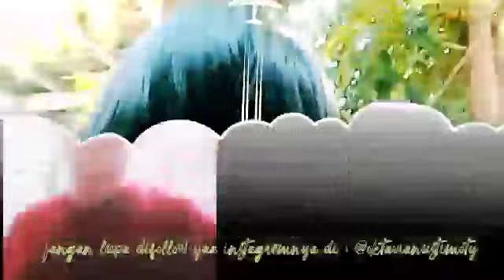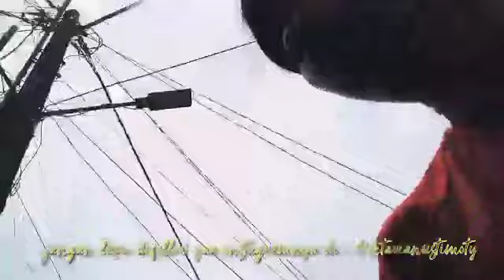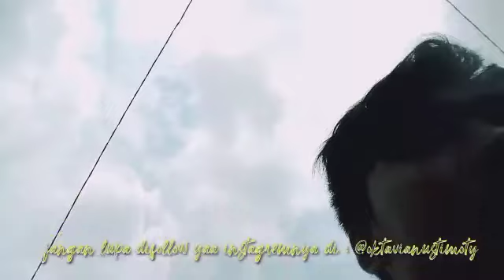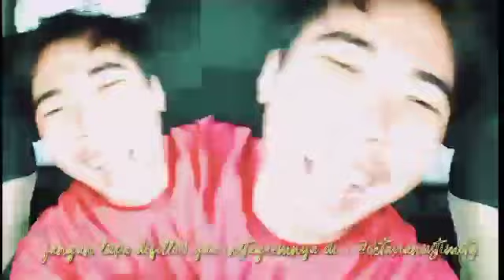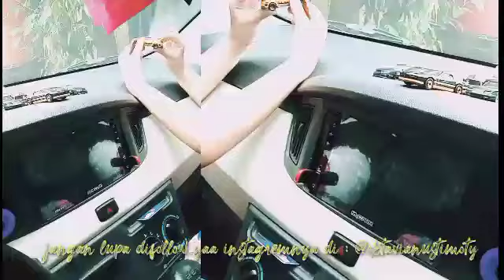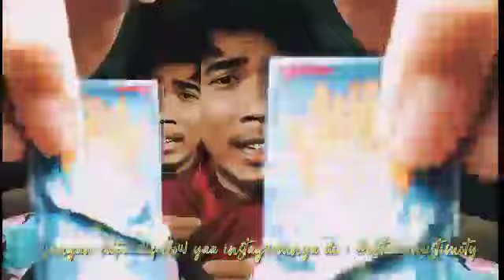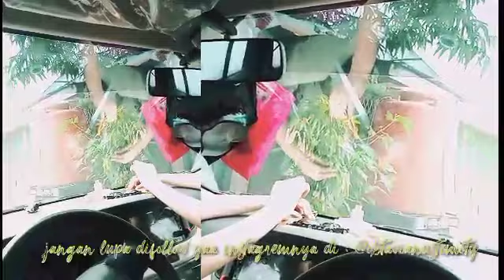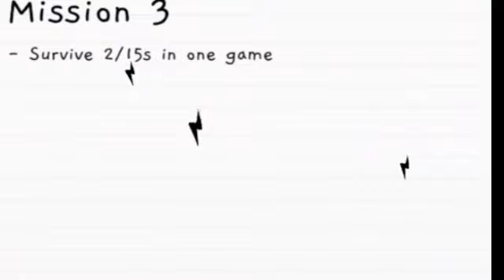kenapa spageti asem manis !?? abis ambil kerumplung.(4)